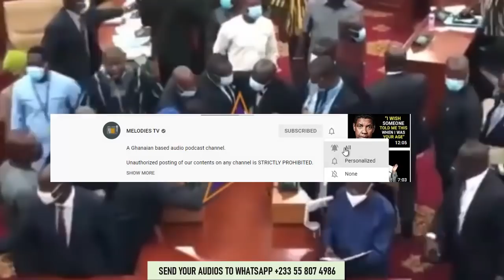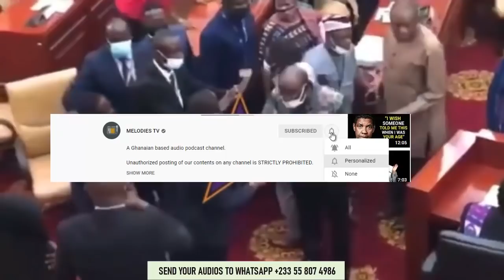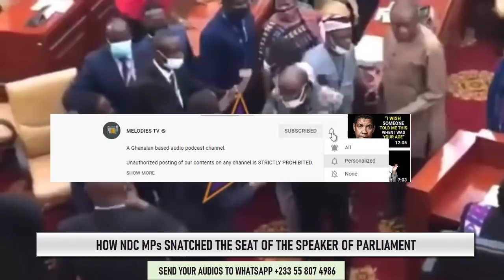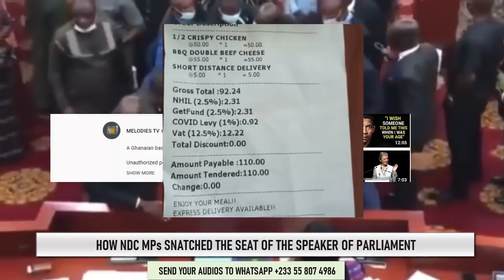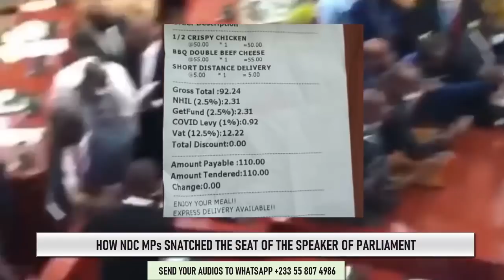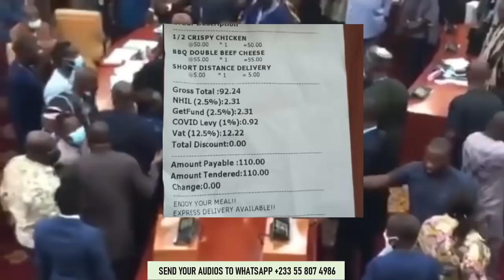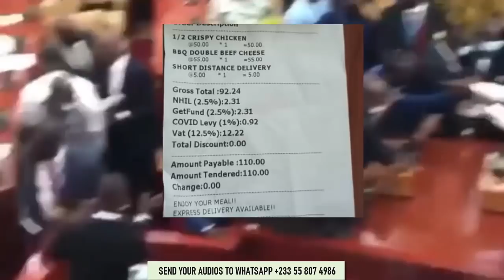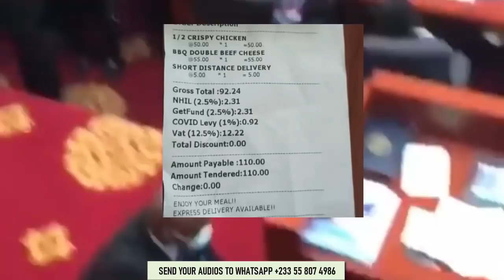How NDC MPs SNATCHED the seat of the speaker of parliament today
There was chaos in parliament as NDC MP for Ashaiman snatched the seat of the speaker of parliament.